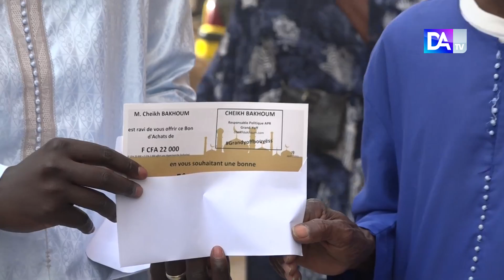Grand Yoff : Bakhoum distribue 500 enveloppes et moutons aux familles démunies pour la Tabaski…